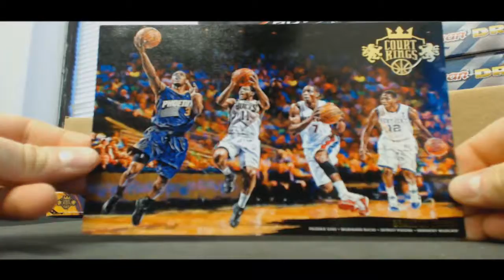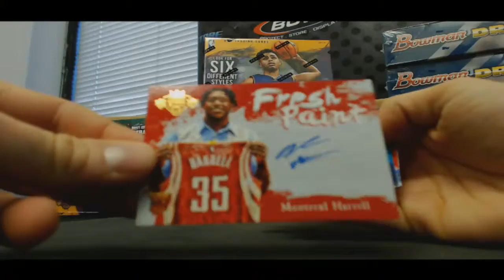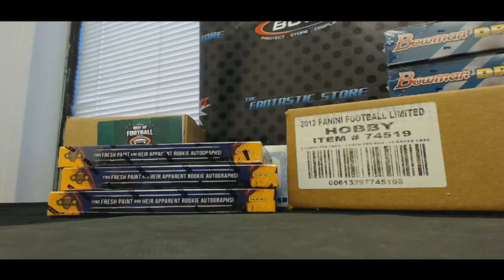Bob's 2015 Panini Court Kings Basketball Rd 1